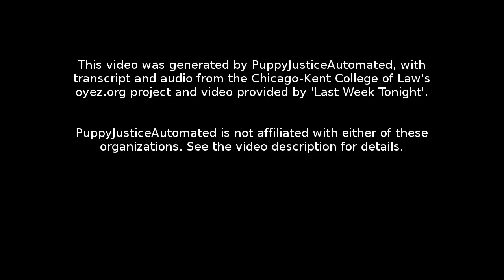Arizona v. Inter Tribal Council of Arizona: Oral Argument - March 18, 2013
Facts:
On November 2, 2004, Arizona passed Proposition 200, which required voters to provide proof of citizenship when registering to vote or casting a ballot. Shortly after the Proposition passed, a group of plaintiffs, including the Inter Tribal Council of Arizona sued the state. They argued that Proposition 200 violated the Voting Rights Act of 1965, is unconstitutional under the Fourteenth and Twenty-fourth Amendments, and is inconsistent with the National Voter Registration Act of 1993 (NVRA). The district court denied a preliminary injunction, and the plaintiffs appealed.

The U. S. Court of Appeals for the Ninth Circuit granted an emergency injunction to allow the case to proceed without allowing Proposition 200 to affect the 2006 election. The Supreme Court vacated the emergency injunction and remanded the case for consideration on the merits. The Court of Appeals affirmed the district court's denial of the preliminary injunction and held that the Proposition was not an unconstitutional poll tax and did not violate the NVRA. On remand, the district court granted summary judgment for Arizona. The U.S. Court of Appeals for the Ninth Circuit affirmed in part and reversed in part by holding that the Proposition was not an unconstitutional poll tax and did not violate the NVRA, but that the NVRA preempts the Proposition's requirements.

Question:
Did the United States Court of Appeals err by creating a new test of preemption?

If so, does the National Voter Registration Act of 1993 preempt other voter registration requirements?

Conclusion:
No, yes. Justice Antonin Scalia delivered the opinion for the 7-2 majority. The Supreme Court held that NVRA preempts other voter registration requirements. To allow states to impose additional requirements would allow them to reject voter registrations applicants who met the federal requirements to vote, which would defeat the purpose of the Act. However, the Court also held that Arizona may petition to have more requirements added to the federal standard.

In his opinion concurring in part and dissenting in part, Justice Anthony M. Kennedy wrote that there is no judicial basis for the majority's opinion that sometimes federal law preempts state law and sometimes it does not. However, he also argued that a presumption against preemption was not necessarily the best formulation of the relationship between state laws and federal ones. In this case, Kennedy agreed with the majority's opinion regarding the NVRA preempting the Arizona statute but not regarding the presumption of preemption.

Justice Clarence Thomas wrote a dissenting opinion in which he argued that the states have the right to determine voter qualifications for federal elections. He also argued that the NVRA only requires the states to use the federal requirements as part of the state's voter registration process. In his separate dissent, Justice Samuel A. Alito, Jr. argued that the Constitution grants the power to decide voter qualifications in federal elections to the states. He wrote that the NVRA does not require the states to treat the federal requirements as the sole requirements for voter registration. He also argued that the majority's opinion should have applied the presumption against preemption to this case because states have a vested interest in preserving the integrity of the election process.

Section 1: 00:00:05
Section 2: 00:29:59
Section 3: 00:50:50
Section 4: 01:01:15